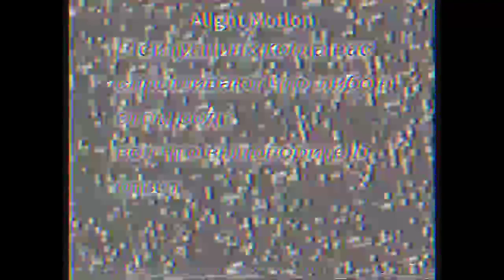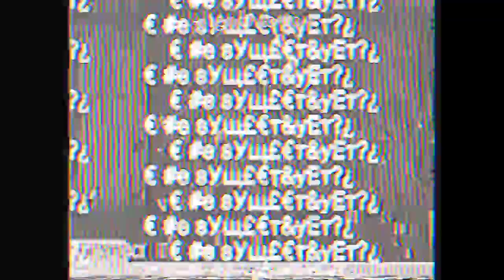Доки доки хоррор vhs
опять фнаф